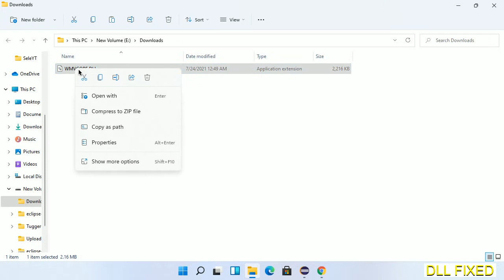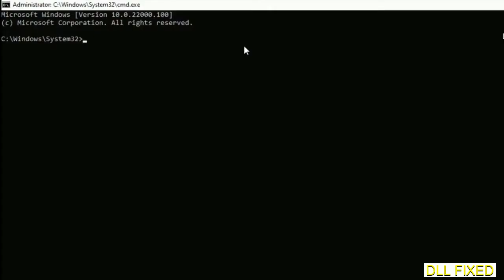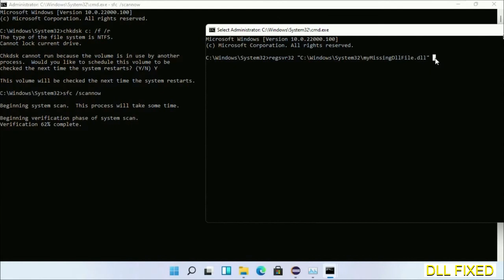WMVCORE.DLL missing in Windows 11 | How to Download & Fix Missing DLL File Error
This video will help you to fix WMVCORE.DLL not found error. You will be able to run your application program. We will fix this missing dll problem in 3 steps.

1. Operating System with 32 bit / 64 bit
2. Computer Model or Manufacturer
3. Program you are trying to open.

the program can't start because WMVCORE.DLL is missing from your computer
the program can't start because WMVCORE.DLL is missing windows 11
the program can't start because WMVCORE.DLL is missing windows 10
the program can not start because WMVCORE.DLL is missing windows 11